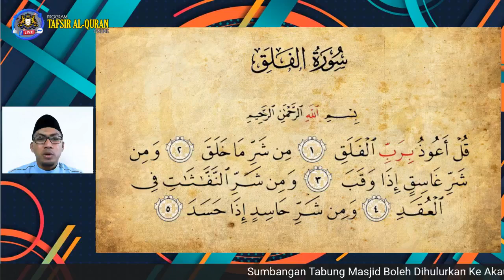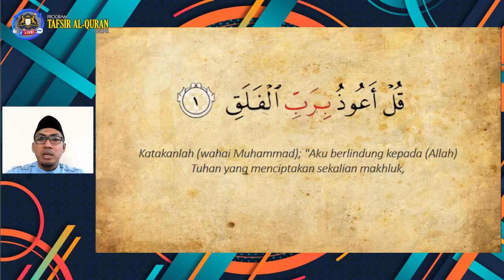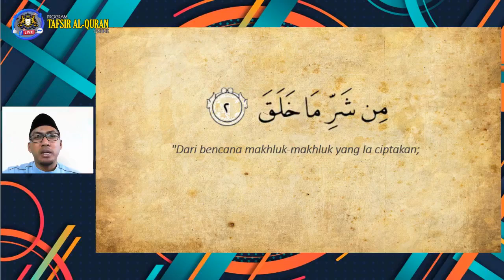PROGRAM TAFSIR AL QURAN ONLINE SIRI 14